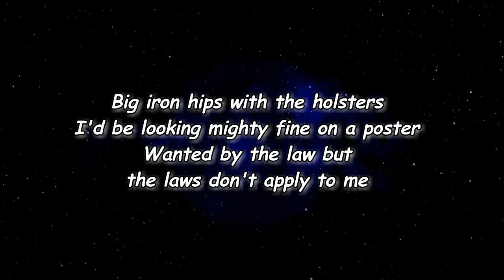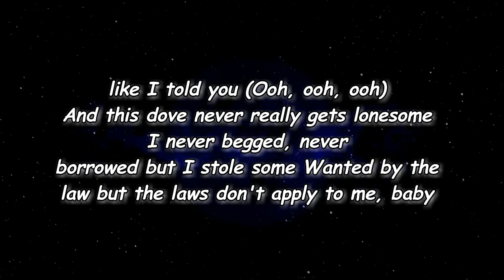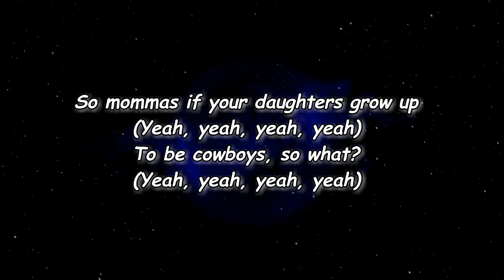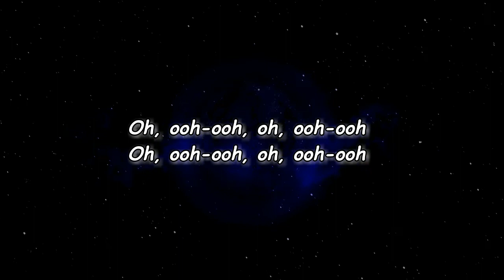Miranda Lambert - If I Was a Cowboy (Lyrics)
If I Was a Cowboy Lyrics:

Edit Lyrics
[Intro]
Oh, ooh-ooh, oh, ooh-ooh

[Verse 1]
Riding off in the sunset, blue eyes under my Stetson
A little lady on the front porch wishing my heart would start settling
Big iron hips with the holsters
I'd be looking mighty fine on a poster
Wanted by the law but the laws don't apply to me

[Chorus]
If I was a cowboy, I'd be wild and free
Rolling around these towns like tumbleweeds
I'd be a legend at loving and leaving
Nipping on a whiskey and numbing up my feelings
You thought the west was wild, but you ain't saddled up with me
If I was a cowboy, I'd be the queen

[Verse 2]
Sitting pretty on the prairie, baby, I'm your Huckleberry, let me hold you
This six gun sugar's got a hairpin trigger, like I told you
And this dove never really gets lonesome
I never begged, never borrowed, but I stole some
Wanted by the law but the laws don't apply to me, baby

[Bridge]
So mammas, if your daughters grow up
To be cowboys, so what?

[Outro]
Oh, ooh-ooh, I'd be the queen

Lyrics to If I Was a Cowboy